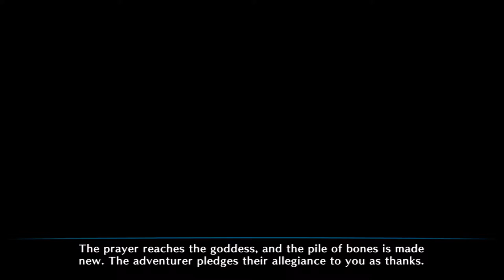Let's Play Dragon's Crown (Amazon Solo Run) - Episode 1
A casual solo run of this excellent beat 'em up from Vanillaware. Our character of choice will be the Amazon. Because of course it is.